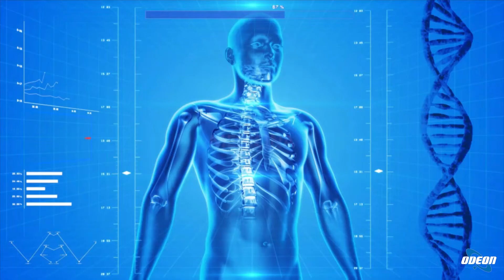Dott.ssa Shamini Sandanaeaspuran: Tossina botulinica per la prevenzione delle Rughe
In questa puntata, si parla della tossina botulinica per prevenire le rughe insieme alla dottoressa Shamini Sandanaeaspuran. Si spiega come la tossina botulinica agisca migliorando le rughe di espressione, rilassando i muscoli iperattivi. Si evidenziano i risultati positivi che donano un aspetto più riposato e luminoso alla pelle. Si discute anche della prevenzione delle rughe tramite il rilassamento muscolare. Si sottolinea che i risultati sono visibili già dopo 5-7 giorni dal trattamento e si consiglia di evitare il calore e l'attività fisica intensa dopo il trattamento. Infine, si raccomanda di valutare attentamente la pelle prima di decidere se fare il trattamento e si suggerisce di guardare le repliche delle puntate sul portale medicina365.it.